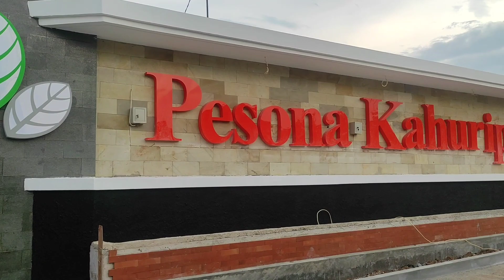Progres Blok A1 No 1-26 Pesona Kahuripan 7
PESONA KAHURIPAN  GROUP
PERUMAHAN PESONA KAHURIPAN SUBSIDI & KOMERSIL

Developer : PT. HIKMAH ALAM SENTOSA

Alamat : Cileungsi Bogor jawa barat

yang ingin konsultasi bisa hub no 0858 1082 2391call/wa

KEUNGGULAN RUMAH SUBSIDI KITA :
1. Double Dinding
2. Row Jalan Besar & Langsung dicor Beton Saat Awal Pembangunan
3. Daveloper Terpecaya, Bahkan Terbaik 4 Tahun Berturut² Versi Bank BTN
4. Tingkat Huni Yang Ramai
5. Berlokasi Dekat Cibubur
6. Cicilan 1Jutaan

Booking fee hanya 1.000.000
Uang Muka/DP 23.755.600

Cicilan tetap sampai lunas (FLAT) hanya :
Rp. 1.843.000/Bulan selama 10 tahun
Rp. 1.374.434/bulan Selama 15 tahun
Rp. 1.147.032/bulan selama 20 tahun

sertifikat HGB , setelah lunas bisa peningkatan hak ke SHM
Pesona Kahuripan Rumah Subsidi Bermutu
Iklan ini kami dedikasikan bagi yang sedang mencari rumah murah subsidi tapi berkualitas & masih dekat Jakarta.
( Siapa cepat, yang dapat unit ) STOCK TERBATAS

Spec berkualitas Pesona Kahuripan :
1. Double dinding
2. Rangka atap baja ringan
3. Plafon Giftsum rangka hollow
4. Lantai keramik 30 x 30
5. Pondasi batukali , beton bertulang
6. Sanitair Closet Jongkok, Sumur Pantek/Bor
7. Kusen Kayu
8. Genteng Beton plat
9. Pintu Double Teakwood
10. Dinding Batako Press, Plester Aci, Cat
11. Listrik 1300 watt
12. Kamar tidur 2, kamar mandi 1

ketentuan pokok pemesanan :
1. Usia 21 th - 45 th
2. Status karyawan tetap min 1th & karyawan kontrak min 2 th
3. Bekerja di JABODETABEK
4.Bi cheking bagus

Jika berminat hubungi
KIKI WAHYUDI ke nomor 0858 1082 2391 call/wa atau klik link ini